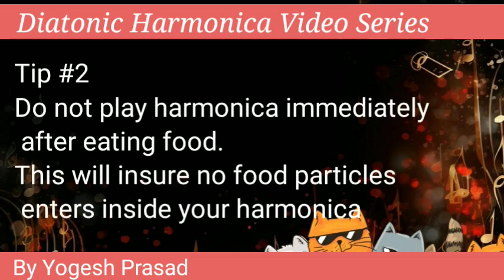Beginners Lesson #3 Basic care tips for Harmonica